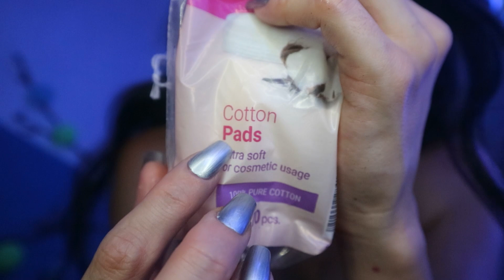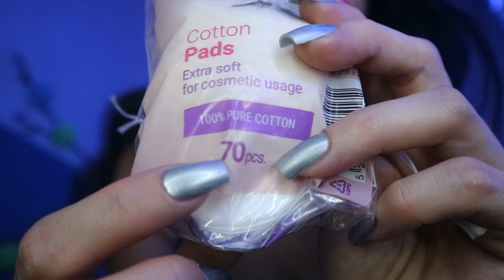Asmr | Helping you get your memory back ❤️ p(^_^)q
I love ASMR and I would love to help others feel calm & relaxed .

If you're enjoying my content and want to support me and help my channel to get better you can donate to my Paypal account

Stay positive and spread kindness & love always! p(^_^)q